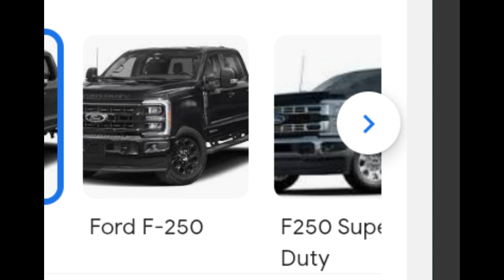YEAH I ALWAYS WONDERED WHY DID THEY PUT IN TWO F-250S SEPARATELY!!!😢😢😢😡😡😡